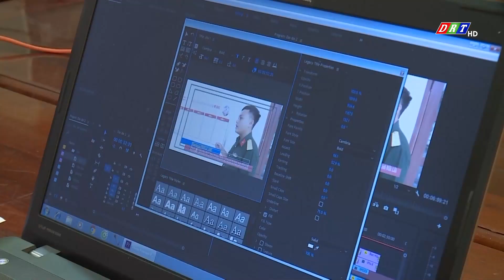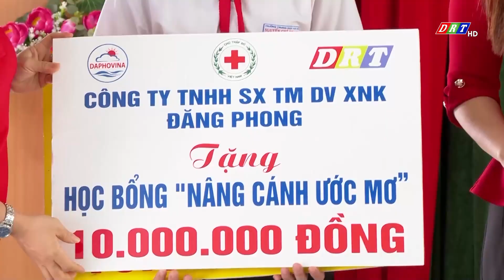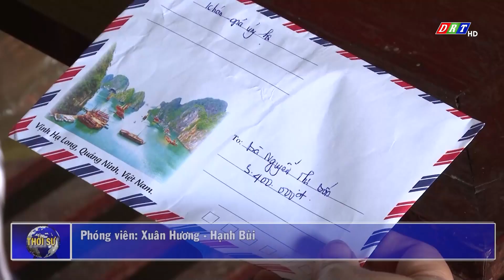CHƯƠNG TRÌNH THỜI SỰ TỐI THỨ 6, NGÀY 21-6-2024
Nội dung chính:

1.Đoàn công tác của Ban Thường vụ Tỉnh ủy Đắk Lắk làm việc với Ban Thường vụ Thị ủy Buôn Hồ

2.Đoàn công tác của tỉnh Đắk Lắk thăm, chúc mừng Đài Phát thanh và Truyền hình Đắk Lắk

3.Đại hội Đại biểu các dân tộc thiểu số huyện Cư Kuin lần thứ IV, năm 2024

4.Lượng cà phê chế biến sâu xuất khẩu của Đắk Lắk đạt thấp

5.Phát huy vai trò của báo chí trong phát triển kinh tế - xã hội PS ngắn

6.Lan tỏa giá trị nhân văn qua các tác phẩm báo chí

ĐÀI PHÁT THANH TRUYỀN HÌNH ĐẮK LẮK